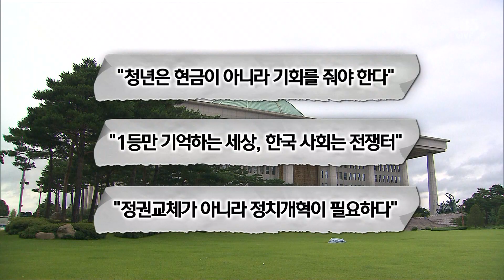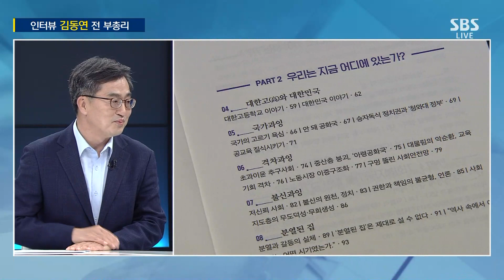김동연 전 부총리 "대선 출마? 이 자리 나온 것이 대답" / SBS / 주영진의 뉴스브리핑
● 대선주자 인터뷰 - 김동연 전 경제부총리

"청년에게 더 많은 기회, 고르게 줄 수 있어야"
"기회의 사재기현상, 빈익빈 부익부 현상 나타나고 있어"
"양극화와 소득불평등 문제가 경제·사회 지속가능성 위협"
"대한민국은 전쟁터…전 연령대가 전투 중"
"소득만 늘려선 성장 어려워…'소득주도성장'이라는 말 한번도 쓴 적 없어"
"공직 생활 동안 경제의 틀 바꾸고 싶었지만 의도만큼 성과 못 내"
"정치 줄이기와 권력 나누기, 아래로부터의 반란 필요"
"헌법기관장·권력기관장 지낸 사람이 정권과 대립각 세워 정치하는 것 바람직하지 않아"
"공직 시절 '정부'와 '정권' 아닌 '정책'에 대립각 세웠던 것"
"대선에서 과거·네거티브 아닌 미래 어젠다 제시해야"
"정치권, 기득권 내려놓고 환골탈태 의지 보여야"
"여야 어디냐는 정답 요구하지 말아달라…저의 답 찾을 것"
"내년 대선 투표용지에 내 이름 있을지는 저도 모르는 일"